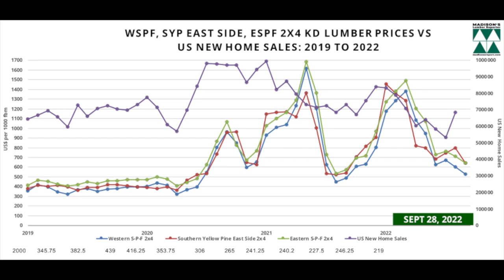US New Home Sales, Prices Aug and Lumber Prices Sept: 2022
Showing a striking reversal to recent months, sales of new US single-family homes jumped significantly in August. There were 685,000 new single-family homes sold last month, which is up +28.8% from the sharply upward revised July rate of 532,,000 and is flat compared to August 2021 when it was 686,000.
None of the new houses sold in Aug 2022 were below US$200,000.

Looking at lumber prices, staying flat from the previous week, for the week ending September 23, 2022 the price of benchmark softwood lumber item Western S-P-F 2x4 #2&Btr KD (RL) was US$520 mfbm, said weekly forest products industry price guide newsletter Madison’s Lumber Reporter. This is up by $0, or 0% from the previous week when it was $520, and is down by -$83, or -14%, from one month ago when it was $603.